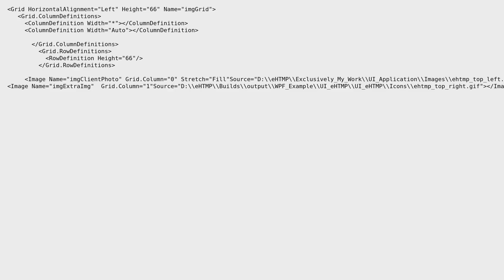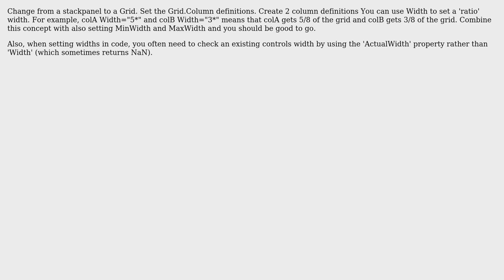Image Stretch programmatically in WPF (3 Solutions!!)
Image Stretch programmatically in WPF

With thanks & praise to God, and with thanks to the many people who have made this project possible! | Content (except music & images) licensed under CC BY-SA | Music | Images & others | With thanks to user user301016 user Mark Synowiec user DarkwingDuck and the Stack Exchange Network Trademarks are property of their respective owners. You are responsible for your own actions.